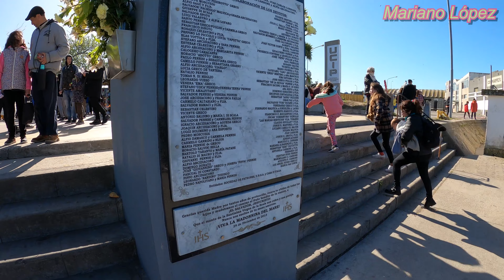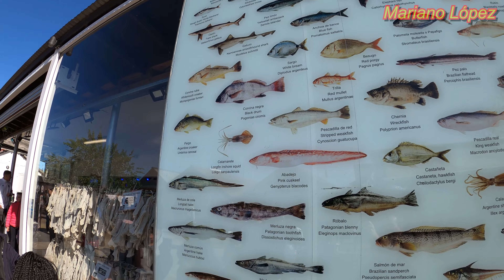4K⁶⁰ - 👉 PUERTO DE MAR DEL PLATA ☀️ - ARGENTINA - Walking tour - TRAVEL 🌟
Walking tour in the Puerto de Mar del Plata (Port of Mar del Plata), Province of Buenos Aires, Argentina.